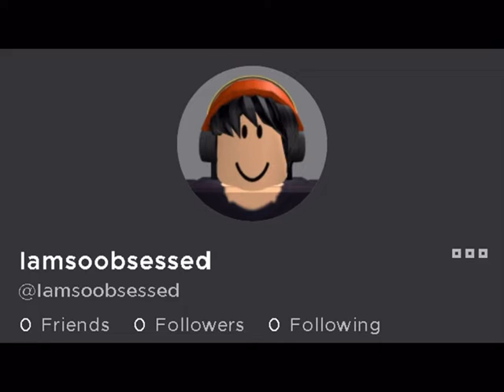“LOVE NWANTITI” but the lyrics are roblox usernames